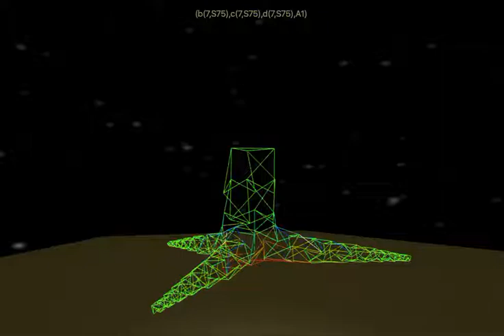The Pretenst Jellyfish Lander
Imagine having landed this gentle jellyfish on the asteroid surface for exploration. When the mission is complete, it leaps back up to the mothership.